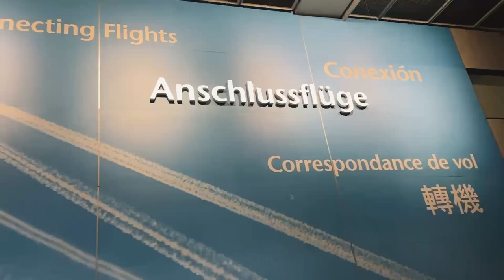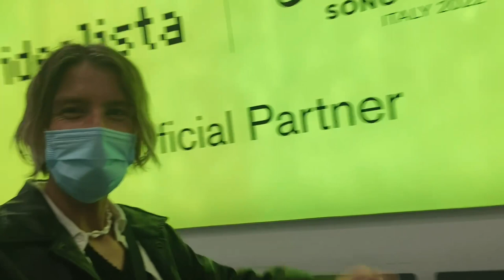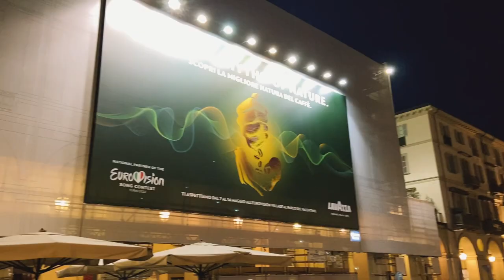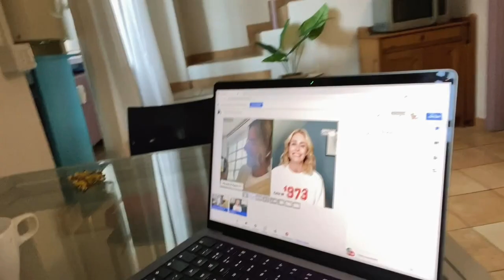EUROVISION 2022 VLOG #1 | DAY 1-3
Eurovision Hub are on the ground at the Eurovision Song Contest for the first time ever and Miceal is taking you all with him every step of the way!

Find everything that happened between Day 1-3 in this video!

Follow us 📱🖥